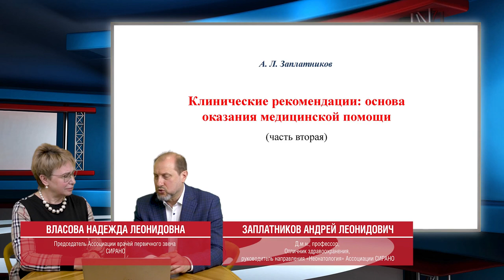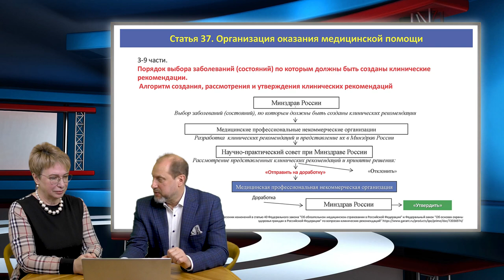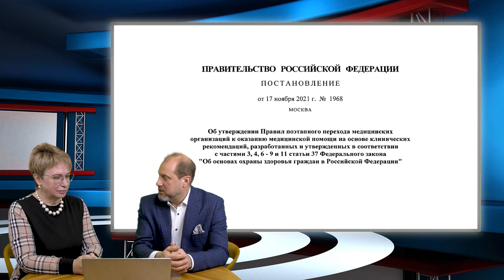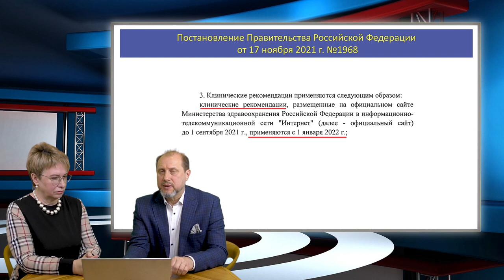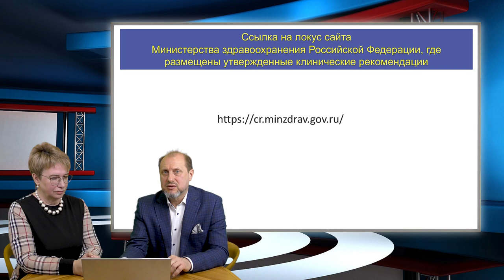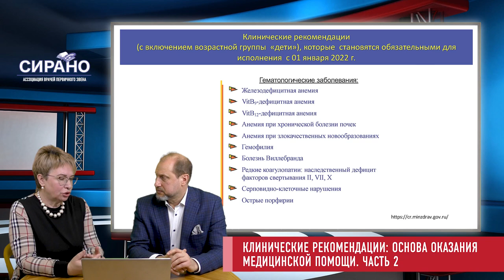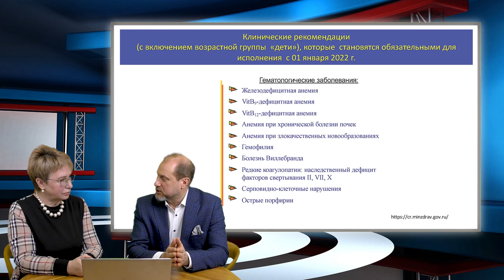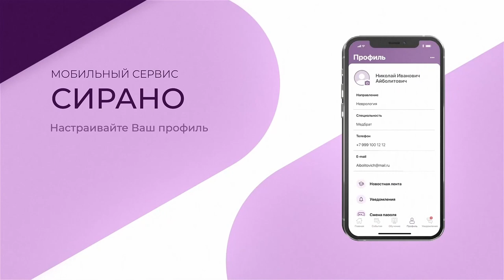18:00 21.10 .2022 Основы оказания медицинской помощи . Клин рекомендации. Часть 2